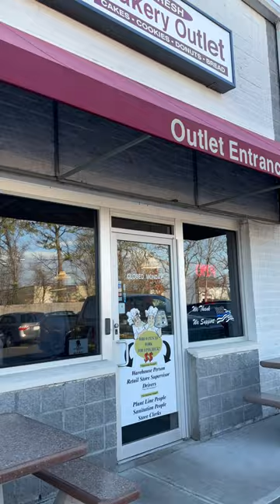Ready to try great bakery items?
😍🍩🧁🍰🍪 Craving fresh, delicious treats? Come visit Glenn Wayne Bakery, crafting high-quality bakery goods since 1990. Family-owned and operated with love.